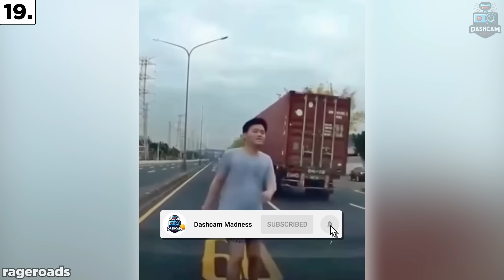IDIOT Drivers But They're ROAD RAGING KARENS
Crazy Idiot Drivers Caught on Dash Cam

In this video, you will be watching a Dashcam Compilation of Funny Moments, Car crashes, Road Rage, Police, Convenient Cop, Driving Fails, Near Misses, and INSTANT KARMA!

This footage can be used as an education guide on how to prevent car accidents and near crashes!

Have you ever been in a Near Head on Collision, Hit & Run or Emergency Situation?